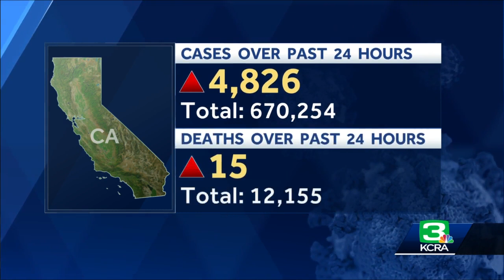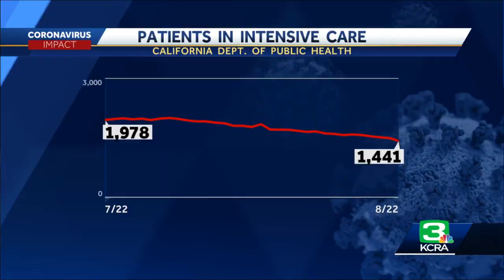Coronavirus headlines: Aug. 24, 2020